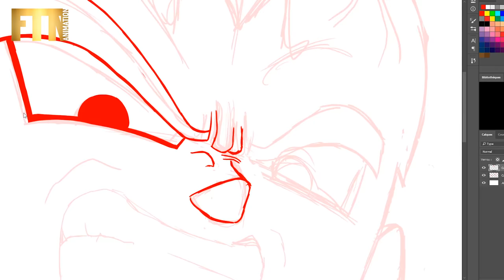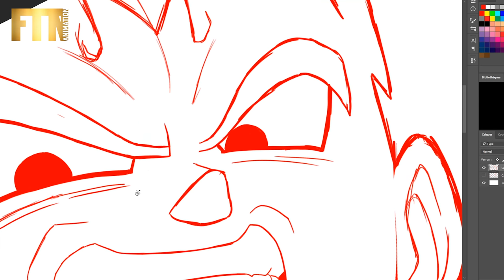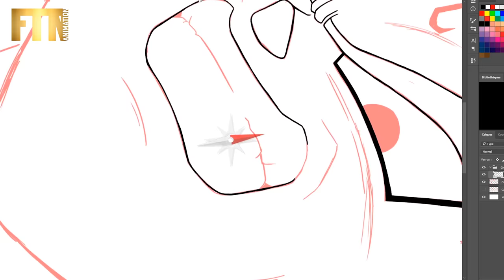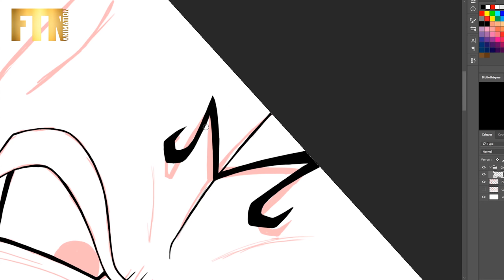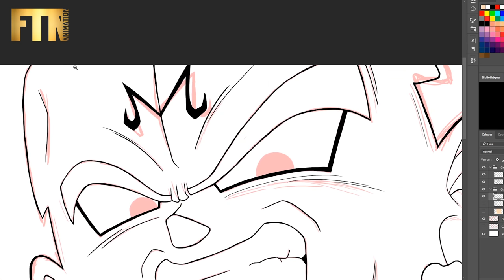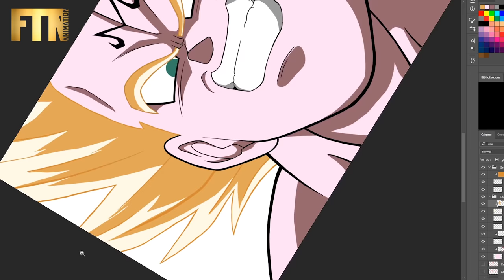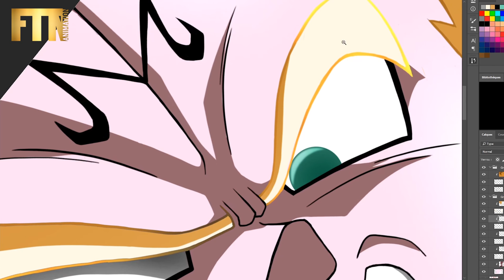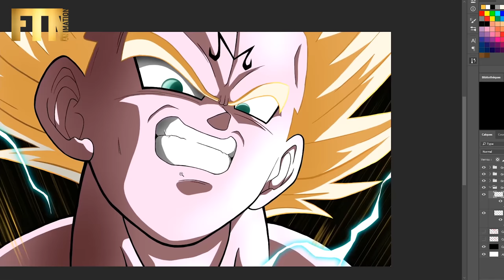Speed Drawing | Majin Vegeta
Speed drawing of Majin Vegeta